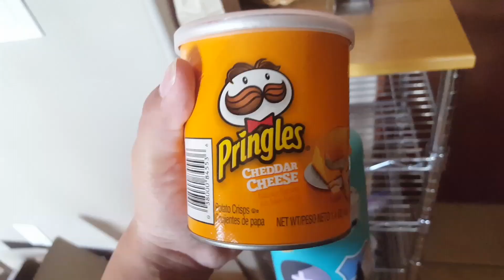GRWM: FIRST DAY OF SCHOOL (SOPHOMORE YEAR)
Heyyyy,

A little late posting it but hope you enjoy:)